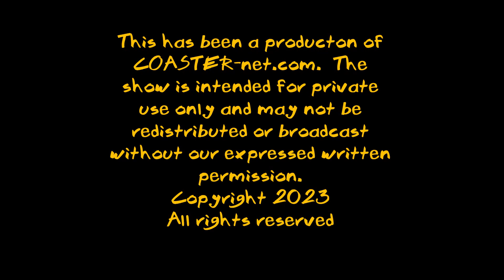Dorney Park Teasing New Roller Coaster for 2024 - COASTER-net Update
Join Jeff and Andy as they discuss the new teasers put out by Dorney Park that point to a new roller coaster for 2024!